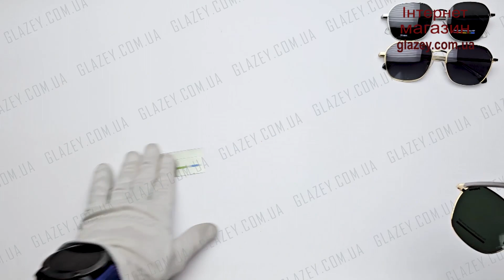PLD 4168 G S X 010 M9 - PLD 4168 G S X J5G WJ - PLD 4168 G S X PEF UC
Сонцезахисні окуляри Polaroid PLD 4168/G/S/X 010 M9
Сонцезахисні окуляри Polaroid PLD 4168/G/S/X J5G WJ
Сонцезахисні окуляри Polaroid PLD 4168/G/S/X PEF UC